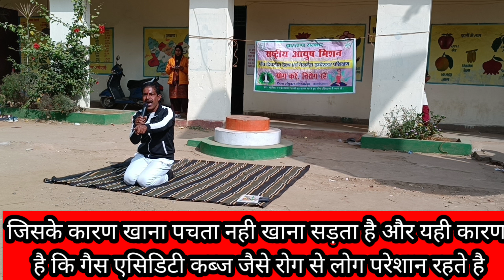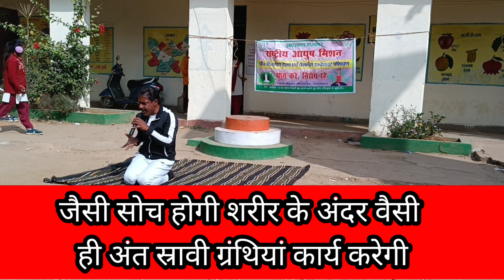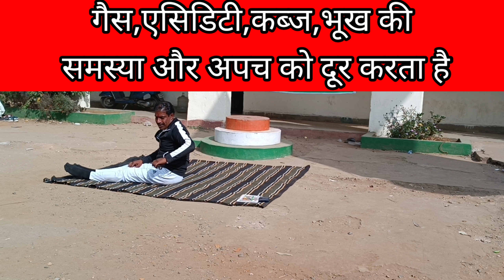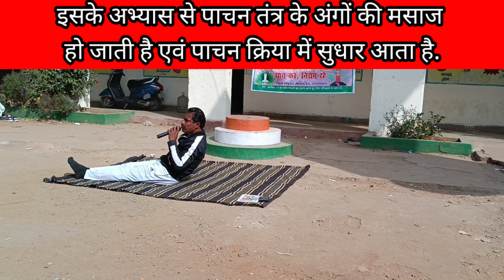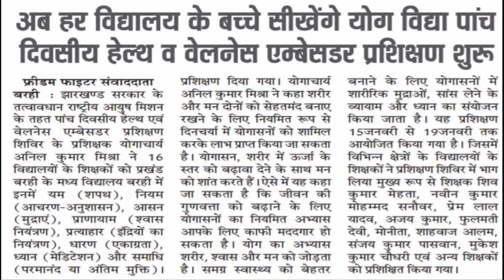गैस,एसिडिटी,कब्ज क्यो होता है,पश्चिमोत्तासन, उत्तानपादासन,हलासन,पवनमुक्तासन कैसे करे एवं उसके फायदे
गैस,एसिडिटी,कब्ज क्यो होता है,पश्चिमोत्तासन, उत्तानपादासन,हलासन,पवनमुक्तासन कैसे करे और उसके फायदेस्वामी